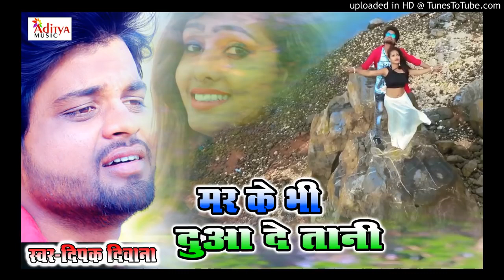ja Kaga Kah Dih Hamara Jaan Se Singer Deepak Deewana ka super hit song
ja Kaga  Kah Dih Hamara Jaan Se Singer Deepak Deewana